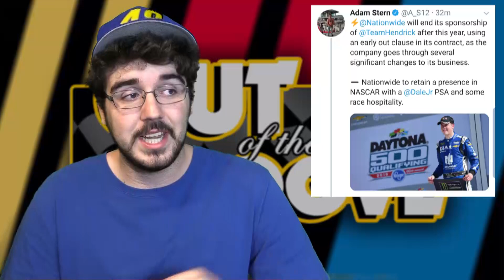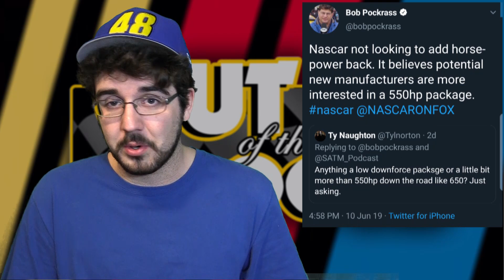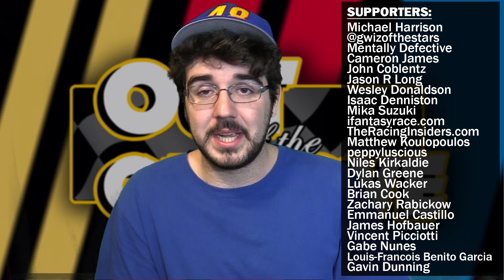Nationwide Leaving the 88 | NASCAR Not Planning to Bring Horsepower Back